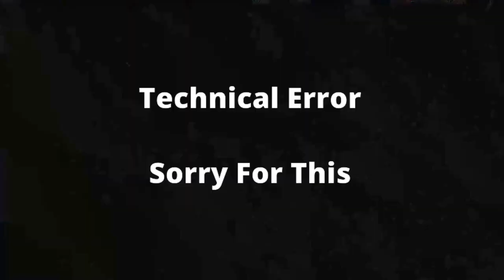Tier-3 college to MTech from (IIT)ISM Dhanbad || Options Oriented Talk for engineering students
He is currently pursuing his m.tech program in environmental science from (IIT)ISM Dhanbad.

if you want to know more & have any queries, please comment in the comment box and you can DM

How I cracked GATE Exam without coaching | Tier-3 college to MTech from (IIT)ISM Dhanbad | GATE Motivation
tier 3 to iit bombay, tier 3 college to iit, iit, microsoft, iit bombay
My journey from Tier 3 college to IIT Kanpur through GATE CSE
Didn't get IIT? | How to be Successful inside Tier 3 Colleges in India
Tier 3 Colleges = Tier 3 People = Tier 3 Life (HINDI)
From Tier 3 Student with 60% & 2 Backlogs to IIT Bombay! 🔥 Inspirational Journey
How much does College Brand Name matters in Placements and Career ?
Way to Get Success After Studying in Tier 3 Engineering College, Success Roadmap for Engineering
MYTHS about MTech in IIT ( Unfiltered, No one tells u🤫 )

Tier-3 To (IIT)ISM Dhanbad Through GATE || Tier-3 college to MTech from IIT Roorkee